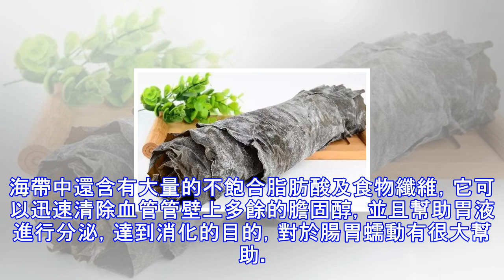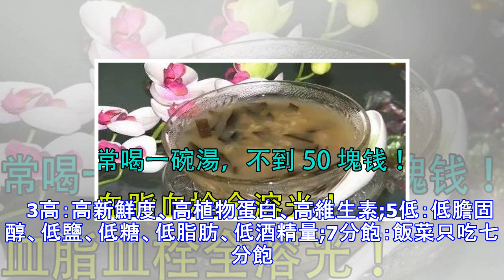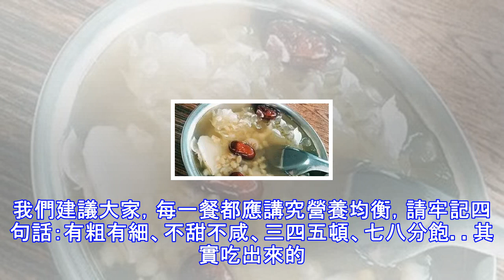常喝一碗湯、血脂血栓全溶光！「三高」都降了！竟然不到50塊錢~便宜又好用！現在知道還不晚！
三高患者隊伍龐大，高血壓患者有1.6億，糖尿病有4000萬，血脂異常1.6億。而「三高」人群一般為中老年人最多，怎麼才能輕鬆吃走三高?給您介紹一個便宜又好用的民間食療方：海帶綠豆湯。常喝海帶綠豆湯血脂血栓全溶光製作方法海帶150克，綠豆150克，紅糖150克。將海帶浸泡，洗凈，切塊，綠豆淘洗凈，共煮至豆爛，用紅糖調服。每日二次，可連續食用。    能清熱，養血。改善高血脂、高血壓等問題！海帶是一種營養價值很高的蔬菜，同時具有一定的藥用價值。含有豐富的碘等礦物質元素。海帶含熱量低、蛋白質含量中等、礦物質豐富，研究發現，海帶具有降血脂、降血糖、調節免疫、抗凝血、抗腫瘤、排鉛解毒和抗氧化等多種生物功...